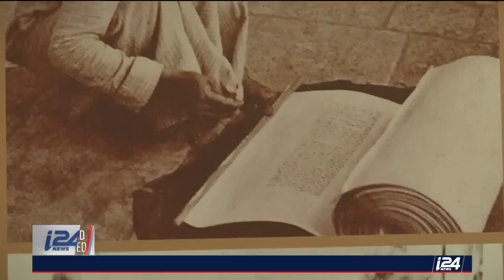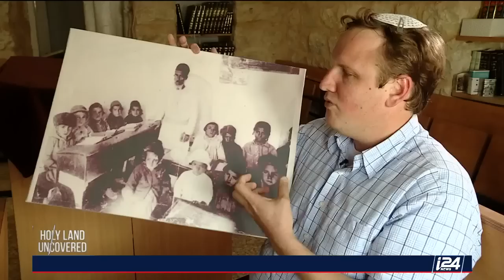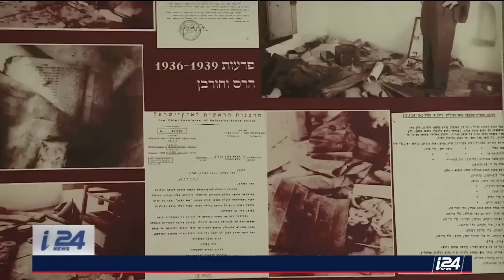The Jewish Residents of Silwan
HOLY LAND UNCOVERED | A group of Jewish settlers recently made a controversial move to the Arab neighborhood of Silwan, near the Old City of Jerusalem. Before the State of Israel was founded, the area was inhabited by Yemenite Jews. Our Uri Shapira has the story.